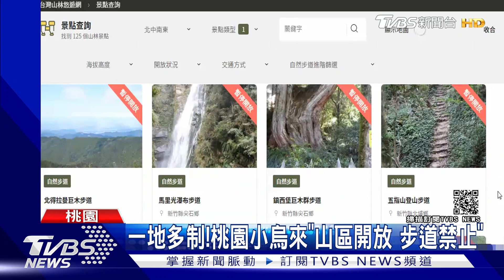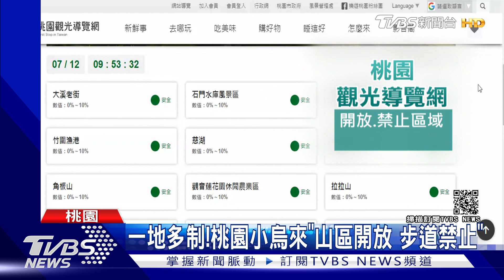未解先瘋!人車潮排隊等上山 綿延1公里｜TVBS新聞